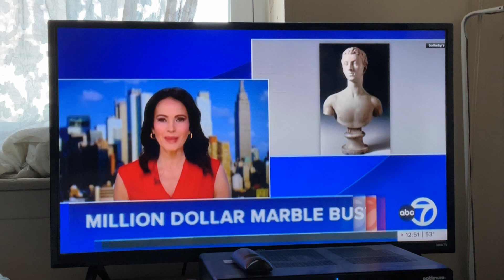November 17, 2024